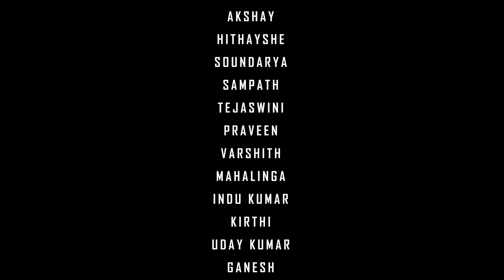Ba Ba Ba Na Ready | Roberrt Song | Darshan | Tharun Kishore Sudhir | Dance Video | Tent Cinema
Tent cinema acting students dance performed for the song of kannada movie 'ರಾಬರ್ಟ್'  Roberrt.
Inspired by Challenging Star Darshan.
We wish best of luck to the "Roberrt" Team.